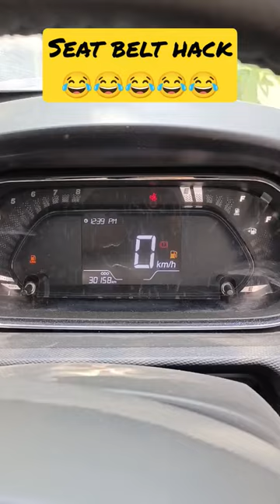seat belt hack//